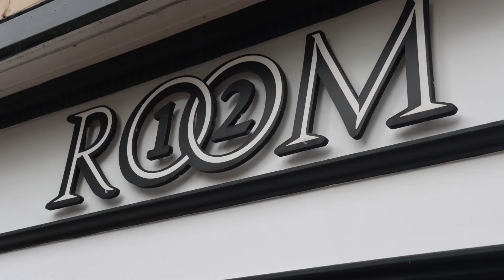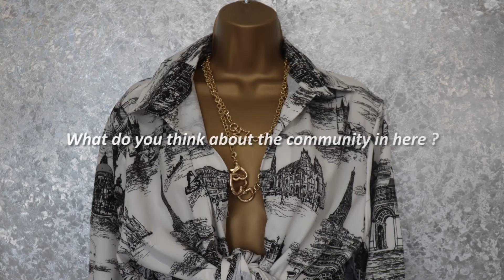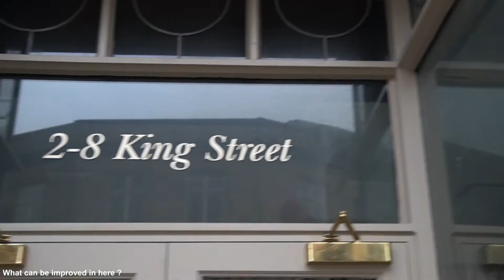Lancaster Room 12 ----- Popber